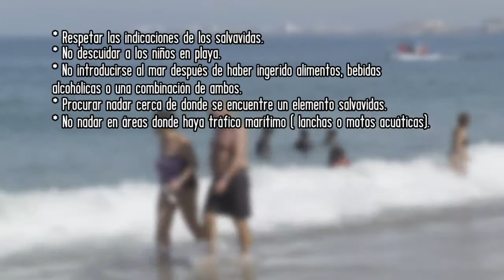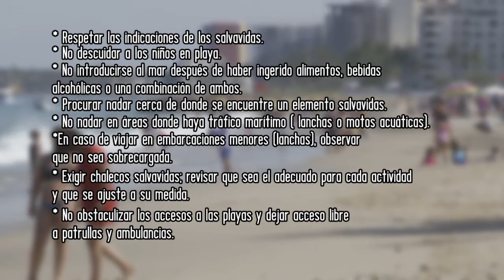Operación Salvavidas, Invierno 2019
La Secretaría de Marina-Armada de México informó que el sábado inició la “Operación Salvavidas, Invierno 2019”, misma que se desarrollará hasta el próximo 07 de enero con el objetivo de proporcionar seguridad y vigilancia para proteger la integridad de los vacacionistas nacionales e internacionales que visiten los principales destinos turísticos del país durante la temporada vacacional de invierno.